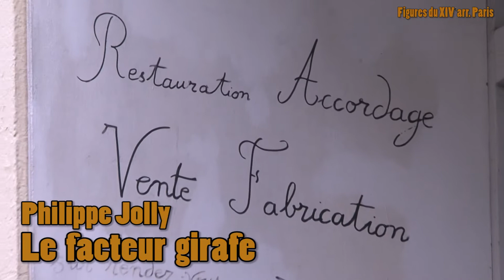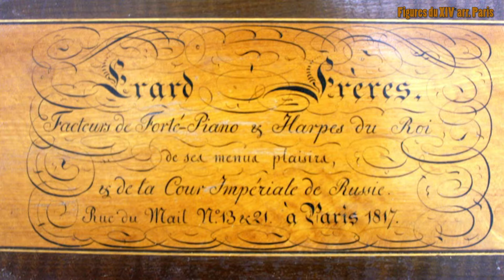Le facteur Girafe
Des pianos Erar, Pleyel ou Steinway en passant par les pianos girafe, Philippe Jolly exerce ses talents de réparateur, restaurateur et créateur aux mains d'or. Il nous rappelle que cet instrument, sous sa forme "ancienne", marie merveilleusement l'animal (colle à base d'esturgeon, de tibia de bœuf, clavier en ivoire ou nacre, feutres en laine de mouton ou poils de lapin…) et le végétal (vernis à base de sève de pin, métal…) et qu'il "travaille donc dans l'éternel".